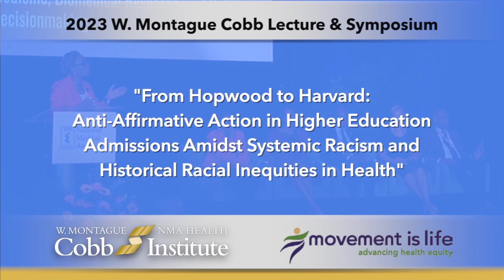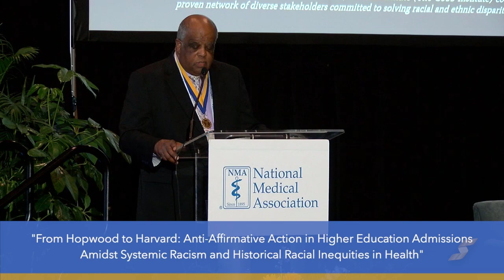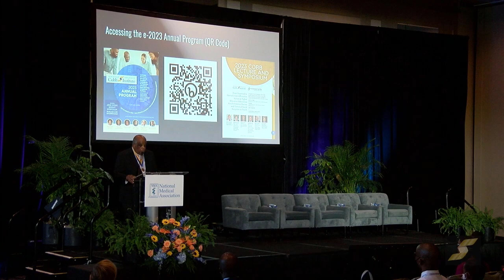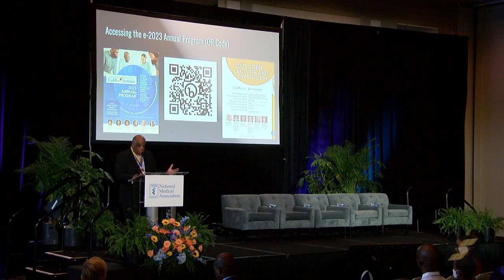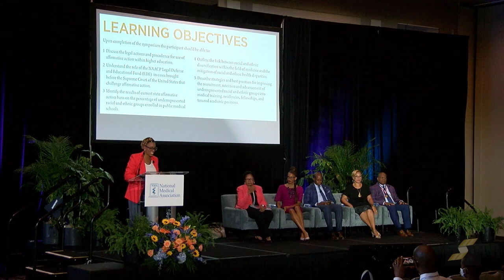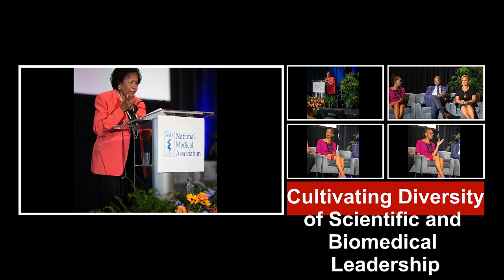2023 W. Montague Cobb Symposium and Lectureship in Collaboration with the Movement is Life Caucus:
“From Hopwood to Harvard: Anti-Affirmative Action in Higher Education Admissions Amidst Systemic Racism and Historical Racial Inequities in Health” on Sunday, July 30th, a program that is sponsored by the Movement is Life (MiL) Caucus. We are honored to have Dr. Ruth Simmons of Harvard and Rice as the Cobb Lecturer, offering her insights on this significant topic. Additionally, our panels will feature representation from the NAACP Legal Defense Fund, the American College of Surgeons, and NMA leadership, and other leading academic institutions, all contributing valuable perspectives on innovations in admissions and retention.